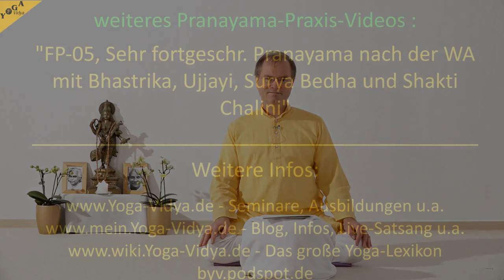04 Intensives Pranayama 90 Minuten gefolgt von 15 Mintuen Meditation - Fortgeschrittenes Pranayama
Fortgeschrittene Pranayamas Bhastrika, Ujjayi, Surya Bedha und Shakti Chalini mit Bhastrika.

Intensives Pranayama für alle, die mit den Yoga Vidya fortgeschrittenen Pranayama Übungen vertraut sind. Wechselseitiges Kapalabhati. 30 Minuten Wechselatmung: Erst Samanu Elemente Reinigung. Dann Anuloma Viloma mit Rezitation der Moksha Mantras: Sukadev rezitiert die Moksha-Mantras: Om Gam Ganapataye Namaha. Om Sharavanabhavaya Namaha. Om Aim Saraswatyai Namaha - und viele mehr. So wird die Wechselatmung besonders intensiv und erhebend. Anaschließend 3 Runden Bhastrika und 15 Minuten Meditation. Dies ist ein Mitschnitt aus der Kundalini Yoga Intensiv-Praxis-Woche bei Yoga Vidya Bad Meinberg.

Warnung: Dies ist kein Kurs zum Selbststudium! Wenn du das fortgeschrittene Pranayama noch nicht bei Yoga Vidya kennengelernt hast, dann übe mit den anderen Videos von Yoga Vidya, z.B.: